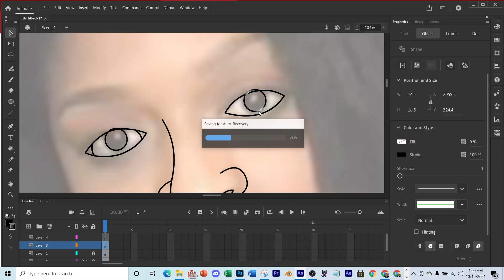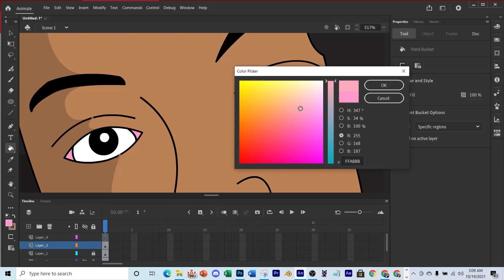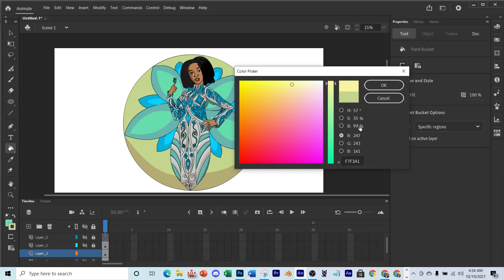#13 Quick Draw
Hello 🖐 Animatron's,  we are on a path of Exploration through the art of 🎬 Cinematography, Set design, animation, stop motion and 🎨 inspirational Artistry.  Feel free to react to my videos 😄